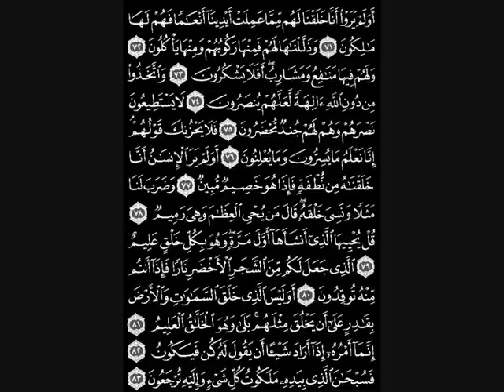Surah Ya Sin (Part 2) سورة يس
A beautiful recitation of Surah YaaSiin by Shaikh Abu Bakr Ash-Shatri.  This video also includes the Arabic text, so you can follow the shaikh's recitation as you listen.